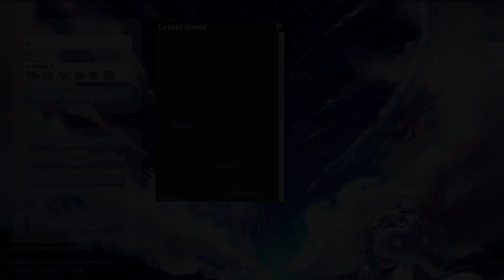Pokemon Showdown Live: Mega Houndoom, Vaporeon, and Machamp: Devils and Mermaids: Part 05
Welcome back for more Pokemon Showdown Live! Today we're jumping into UU! Mega Houndoom, Vaporeon, and Machamp are all new faces...so hopefully we can get some momentum going!